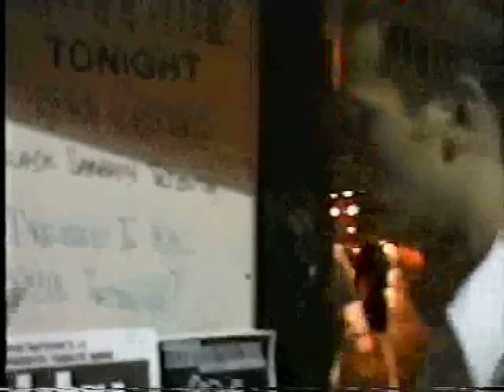BLACK SABBATH COVER BAND DOC.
Aren't these guys amazing.
If you like this you'll probably like my other projects!